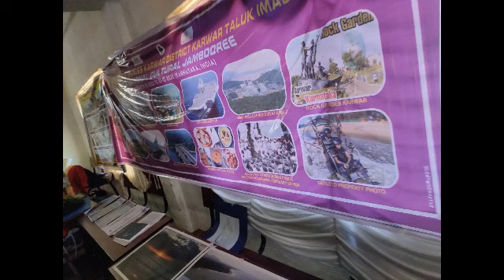ಮೊದಲನೇ ಅಂತಾರಾರಾಷ್ಟ್ರೀಯ ಸಮ್ಮೇಳನ ಮುಡುಬಿದಿರೆ ಮಂಗಳೂರು 14 ಸ್ಕೌಟದೊಂದಿಗೆ ರಾಜು ನಾಯ್ಕ್ ಭಾಗವಹಿಸಿದ್ದು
ಮೊದಲನೇ ಅಂತಾರಾರಾಷ್ಟ್ರೀಯ ಸಮ್ಮೇಳನ ಮುಡುಬಿದಿರೆ ಮಂಗಳೂರು 14 ಸ್ಕೌಟದೊಂದಿಗೆ ರಾಜು ನಾಯ್ಕ್ ಭಾಗವಹಿಸಿದ ವಿಡಿಯೋ
ರಾಜು ನಾಯ್ಕ್ ಪುರೋಹಿತರು ಪಾತ್ರ ಹಾಗೂ ಮೀನುಗಾರರ ಪಾತ್ರ ಮತ್ತು ಜನತಾ ವಿದ್ಯಾಲಯ ಮಿರ್ಜಾನ ಶಾಲೆಯ ವಿದ್ಯಾರ್ಥಿಗಳು ಸುಗ್ಗಿಯ ಪಾತ್ರ ಇನ್ನಿತರ ಸಾಂಸ್ಕೃತಿಕ ಚಟುವಟಿಕೆಯಲ್ಲಿ.